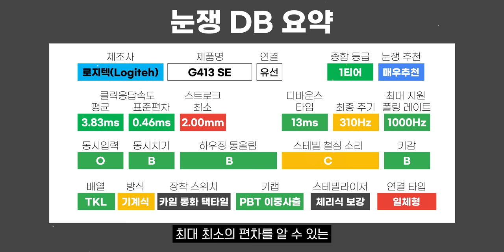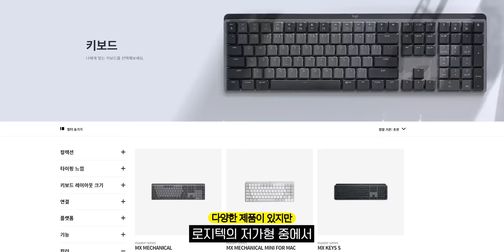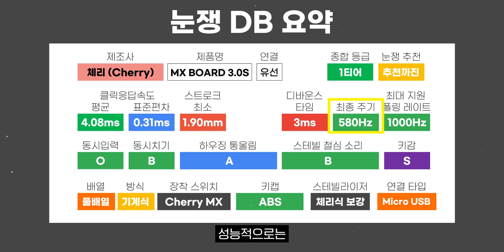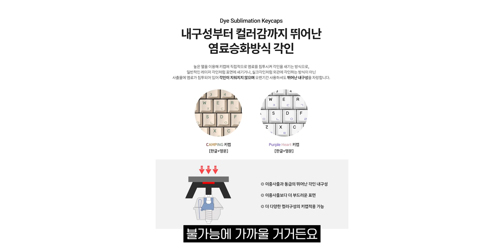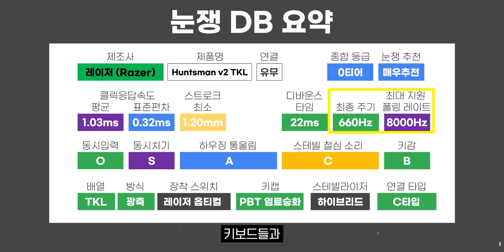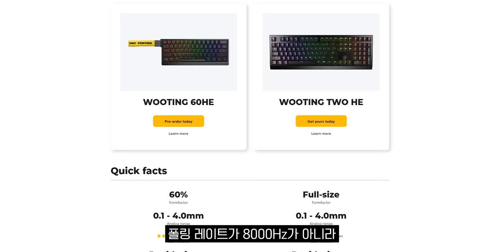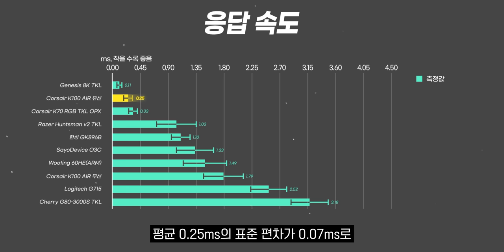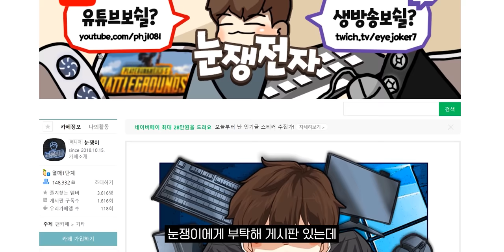키보드에 쓴 돈만 5천만원! 2023년 키보드 어떤 걸 사야할까?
제품 목록
로지텍 G413SE
체리 G80-3000S TKL
체리 MX BOARD 3.0S
한성 GK896B
커세어 K70 RGB TKL OPX
레이저 Huntsman V2 TKL
로지텍 G715
우팅 60HE
제네시스 8K TKL
커세어 K100 AIR
SayoDevice O3C

타임라인
00:00 인트로
00:26 눈쟁DB
00:55 로지텍 G413SE
02:08 로지텍 G413SE 타건
03:17 체리 G80-3000S TKL
04:49 체리 G80-3000S TKL 타건
05:41 체리 MX BOARD 3.0S
06:15 체리 MX BOARD 3.0S 타건
07:52 한성 GK896B
08:39 한성 GK896B 타건
10:13 커세어 K70 RGB TKL OPX
11:04 커세어 K70 RGB TKL OPX 타건
12:22 레이저 Huntsman V2 TKL
13:10 레이저 Huntsman V2 TKL 타건
14:20 로지텍 G715
15:07 로지텍 G715 타건
15:59 우팅 60HE
17:15 우팅 60HE타건
17:25 제네시스 8K TKL
18:38 제네시스 8K TKL 타건
18:51 커세어 K100 AIR
20:01 커세어 K100 AIR 타건
20:13 SayoDevice O3C
21:31 마무리
21:45 눈쟁DB 설명
22:31 아웃트로